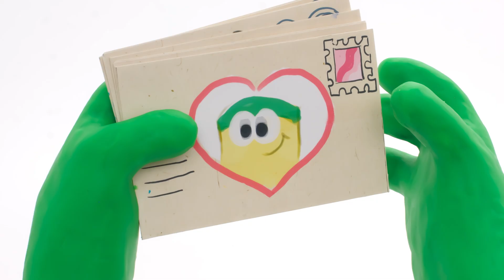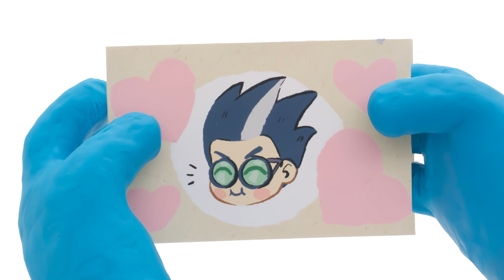The Doh-Dohs Bounce to Space! | The Play-Doh Show | Play-Doh Official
Can anyone bring this pair of Doh-Dohs back down to earth? Welcome to Play-Doh Official, the home of big creations for even bigger imaginations! Here at Play-Doh we want you to have fun and be inspired so our master modellers have been hard at work to create amazing stop motion animations for you to enjoy!!!